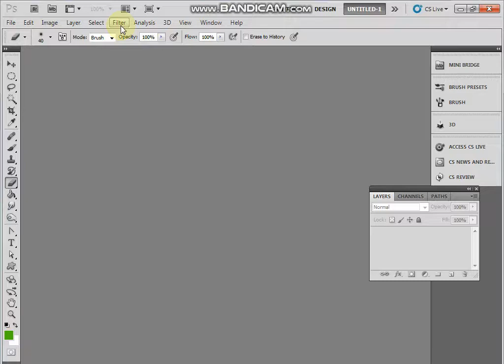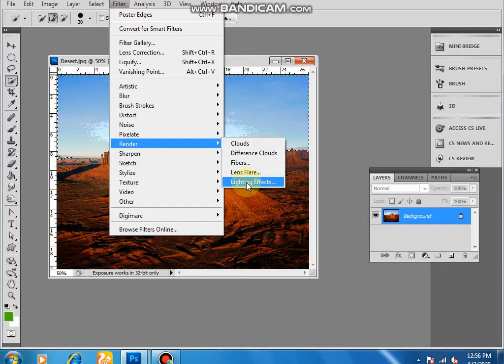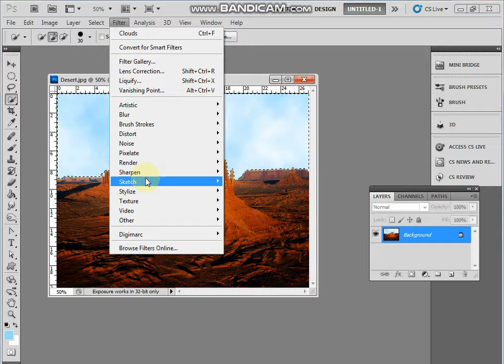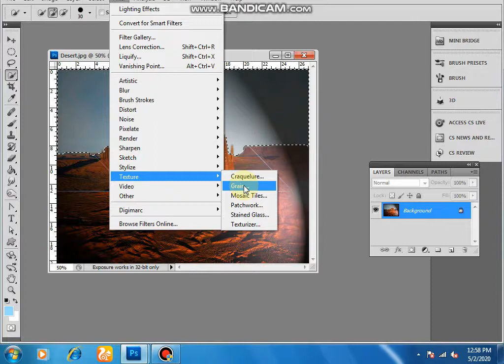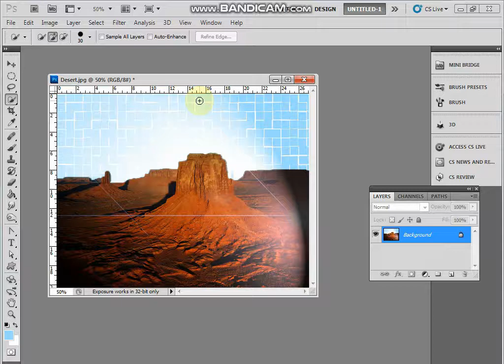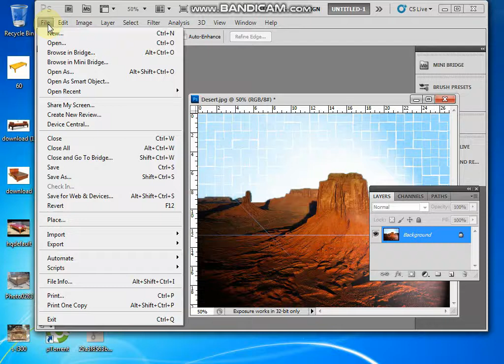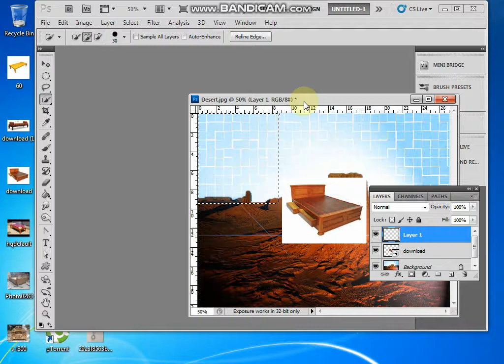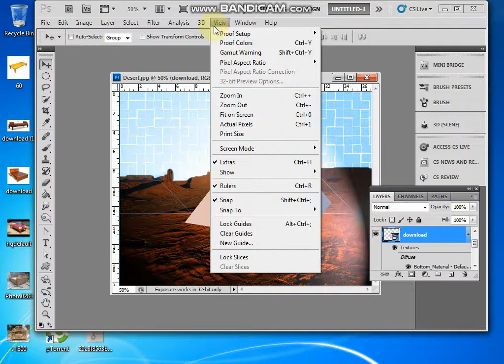PHOTOSHOP IN TAMIL PART -8 FILTER/ EFFECTS /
2days Certificate Process Call Me Directly @ 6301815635